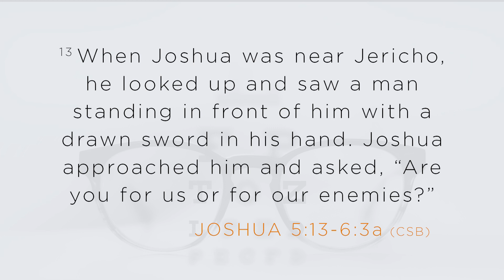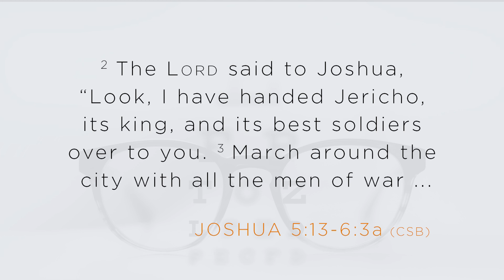Eyes to SEE | A Quick Word with Beth Moore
If you liked this quick word, check out Are We Seeing Upside Down? | Vision Testing - Part 2